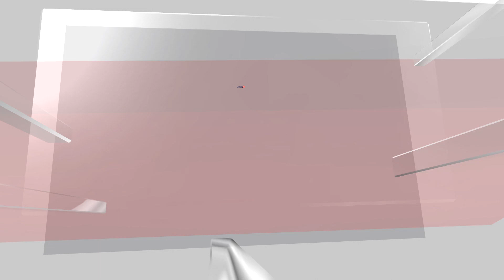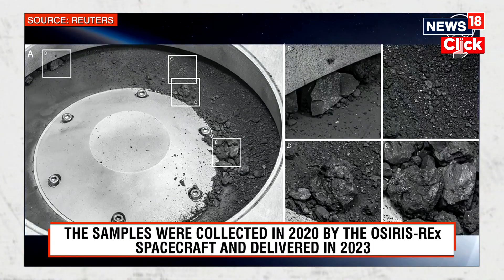NASA News | NASA Asteroid Samples, Scientists Discover Key Building Blocks Of Life | N18G | News18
A NASA spacecraft brought samples from the asteroid Bennu back to Earth in 2023. The first in-depth analyses of that material have revealed organic molecules, including building blocks of life. The results bolster the theory that asteroids that crashed into Earth may have delivered the ingredients for life.